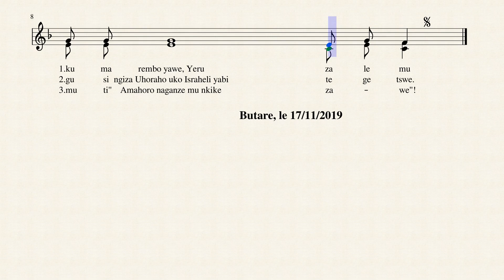ZABURI YO KU CYUMWERU CYA 34 GISANZWE C, Zab 121 ( H 122)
KRISTU UMWAMI TUMUYOBOKE,
SI AGAHATO UHINDUZA ABANTU KUKWEMERA, NI URUKUNDO RWAWE YEZU RUBARESHYA BAKAZA!